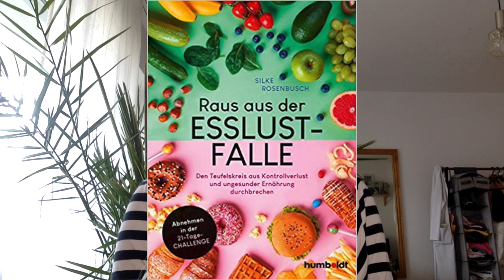Wie du Vitamin D RICHTIG dosierst! (erstaunlich)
Die richtige Vitamin D Dosierung wird online sehr kontrovers diskutiert. Viele glauben, man müsse hunderttausende Einheiten zu sich nehmen, um eine Wirkung zu erzielen. Wieder andere denken, man müsse unbedingt Vitamin K und Magnesium dazu nehmen, um keine Nebenwirkungen zu haben. Und wieder andere denken, es würde ihnen auch nutzen obwohl vorher kein Mangel bestand. Nichts davon trifft allerdings zu. Wie du Vitamin D richtig dosierst, erfährst du in diesem Video.